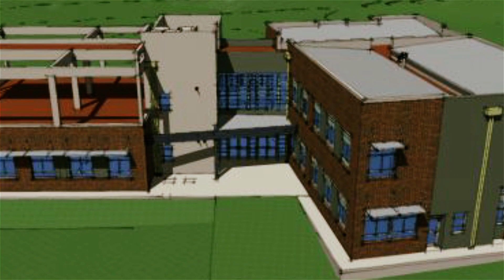#66 REPORTE UNO | Informativo Semanal UNS - Julio 10, 2017 - UNS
UN AÑO DE EGRESOS SOLIDARIOS
La iniciativa logró reunir, en doce meses, 2,3 toneladas de alimentos

HOMENAJE A KAREN ARRANZ
El ciclo “Por una vez que nos juntamos” ofreció un recital por sus 30 años de trayectoria

NUEVAS AULAS EN PALIHUE
Se conoció el nombre de la empresa encargada de construir el nuevo complejo

RECESO INVERNAL
La actividad finalizará este viernes 14 y retomará el lunes 31